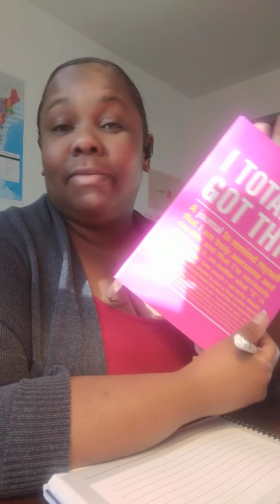Good morning 🌻!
How do you start your day?